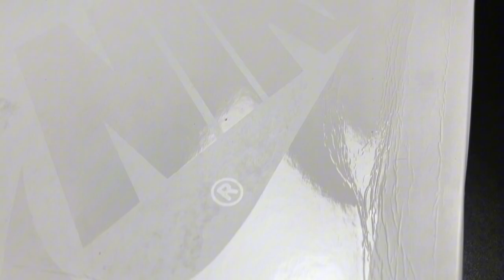2024 Er Shob theke shera quality Jordan 1 🤔 || Air Jordan 1 High Dusted Clay😍 (UA Batch)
Shop Address: Police Plaza Concord , 4th Floor, Shop no-445, Hatirjheel, Gulshan 1, Dhaka-1212